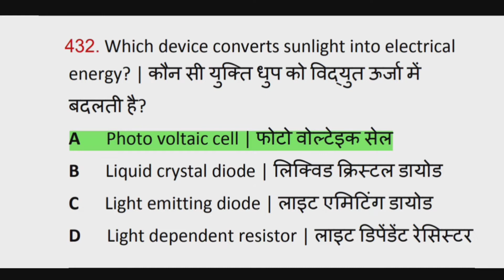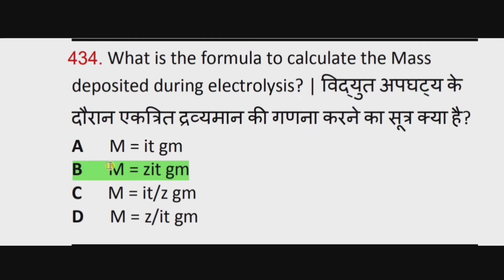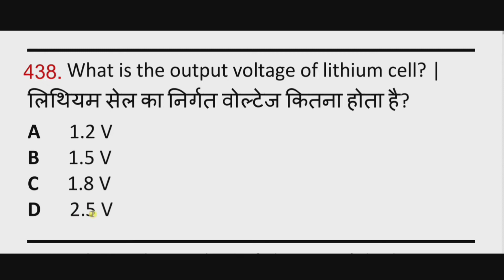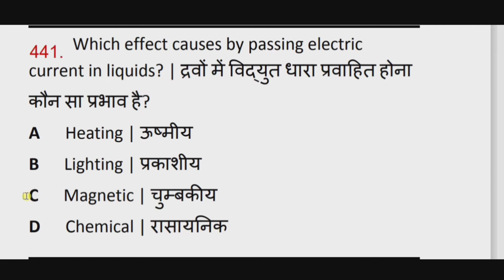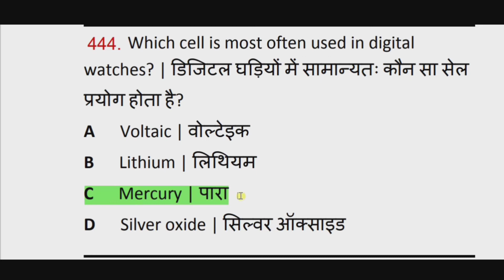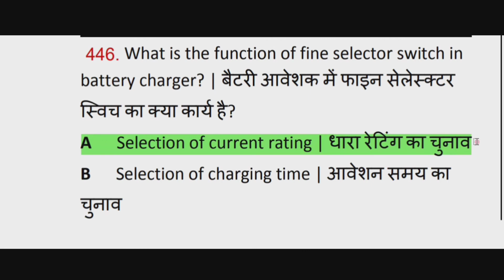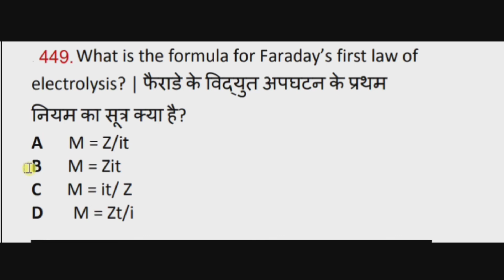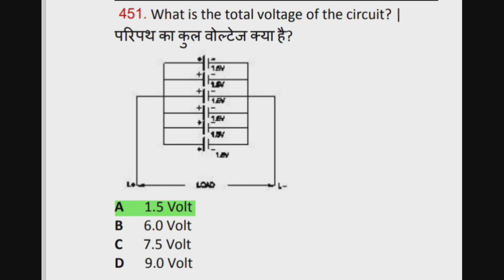Electrician Theory nimi 500-Q series Part 18|Electrician theory 1st year ObjectiveQuestion|SainikiTi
Electrician Theory nimi 500-Q series Part 18||Electrician theory 1st year objective question||Sainik iTi